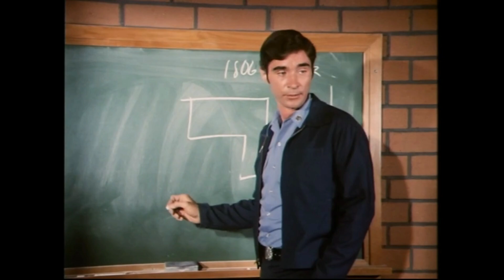MAJOR “Emergency!” Blooper You Probably DID NOT Notice -Season 2 Episode 1!